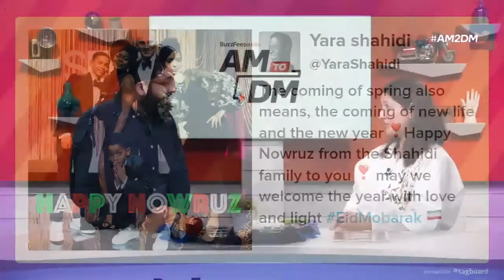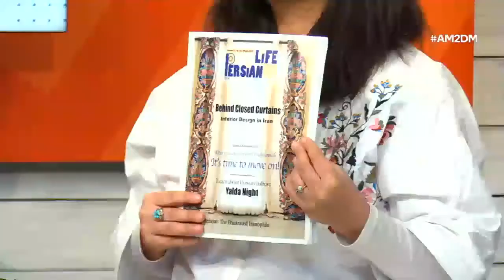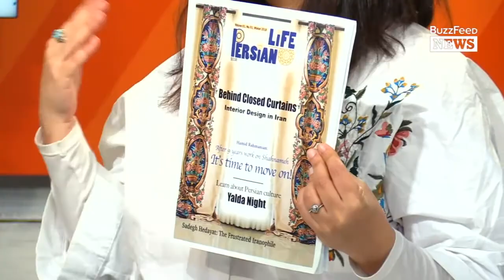New York Persian Center talks about Nowruz on BuzzfeeD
NYPC's Solmaz Sharif talks about Nowruz, travel ban, Twitter's Nowruz emoji and more with BuzzfeeD's AM to DM show and its host, Ahmed Akbar.